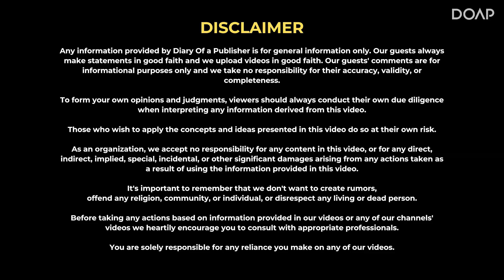018 - Understanding Airpower with Air Marshal Anil Chopra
Join us for an enlightening conversation with Air Marshal Anil Chopra as he unravels the critical significance of air power in modern warfare and India's strategic approach. Gain valuable insights into the nuances of aerial defence, technological advancements, and India's journey of harnessing the potential of air forces. This podcast provides a deep dive into the evolution of air power strategies, India's learning curve, and the pivotal role of aviation in shaping national defence policies.

Don't miss this engaging discussion that sheds light on the essential aspects of airpower and India's quest for strategic supremacy in the skies.

Follow us for more insightful discussions:
Shivam Arya (host) on Instagram:
/ shivamarya13

Along with this channel, I make no claims to ownership of any of the graphics, images, or music used in this video.